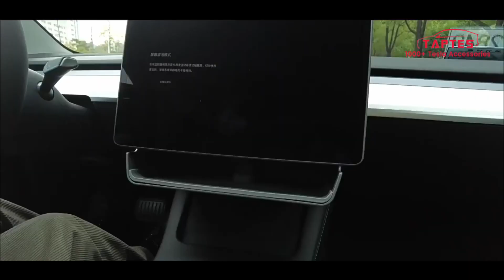TAPTES Tesla Model 3/Y Central Control Screen Under Storage Box Storage Organizer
Tesla has very little internal storage space, and your belongings can only be stacked everywhere, which is messy and easy to lose. Use the storage box under the central control screen specially designed by TAPTES for Tesla Model 3 and Model Y to easily and reasonably store items, easy to take, and say goodbye to messiness. Fully and rationally plan the use of space without affecting the function of the original car.